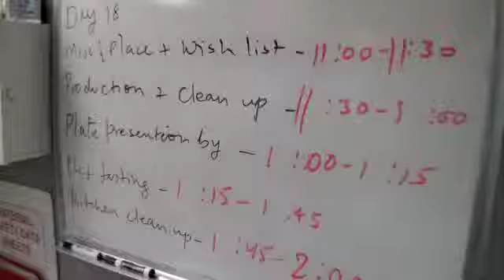1st Term Final Dishes - short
1st Term Final Dishes - Part 1